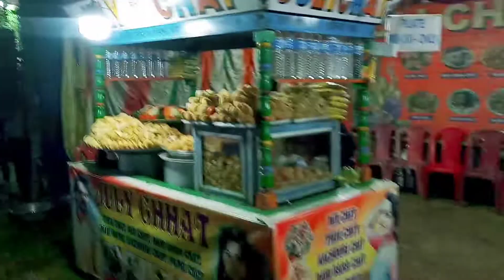Jhari Mela vlog // Dost logo ke sath mai mela mai masti vlog // @Desi Boy Village Vlog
Mela vlog viral
Mela vlog on YouTube
 vlog
Hindi vlog
Vlog viral🔥

My village vlog video
My village vlog first day
My village vlog viral kesa hua
Village blog
Mera gaun ka vlog video 2022

Following my Facebook page link